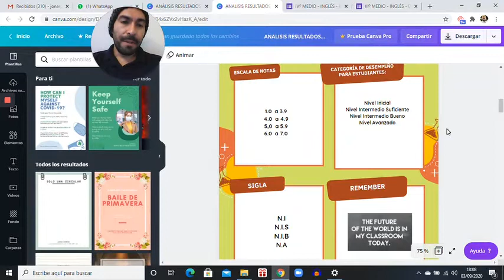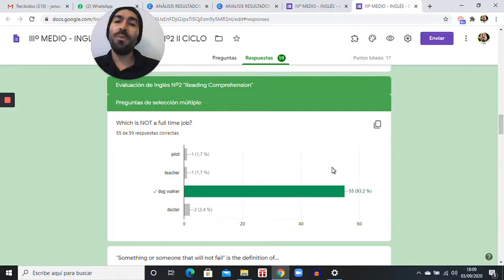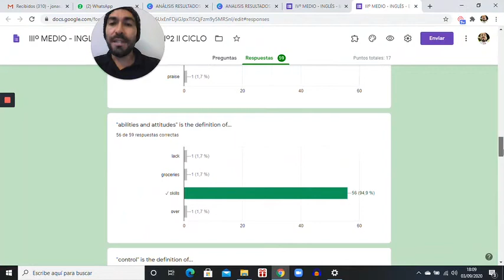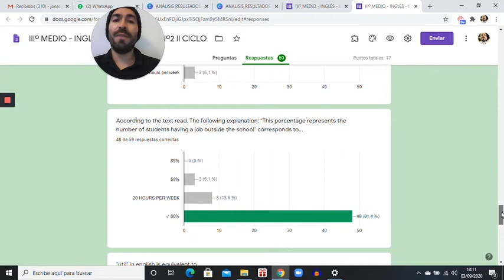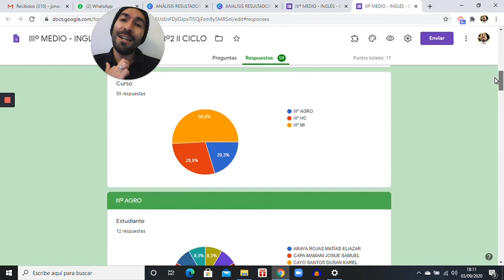Análisis Resultados Evaluación Clase 2 Ciclo II Inglés 3º Medio